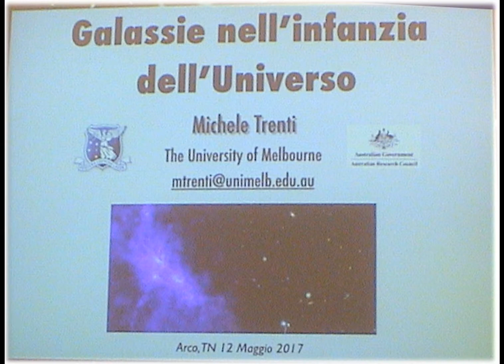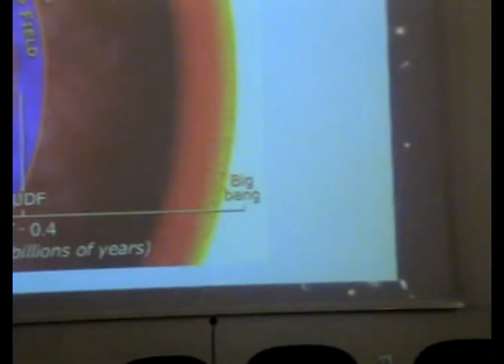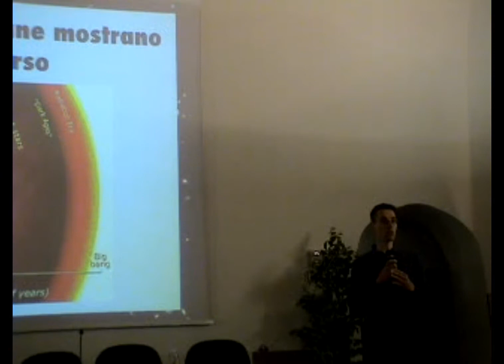Galassie nell'infanzia dell'Universo con Michele Trenti astrofisico par.2 _dibattito-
Arco di Trento 12 maggio 2017  - Biblioteca Comunale - DIBATTITO-